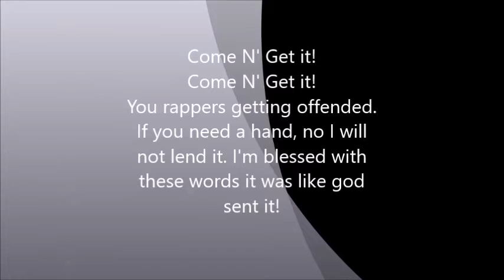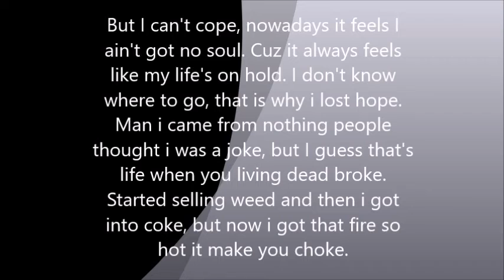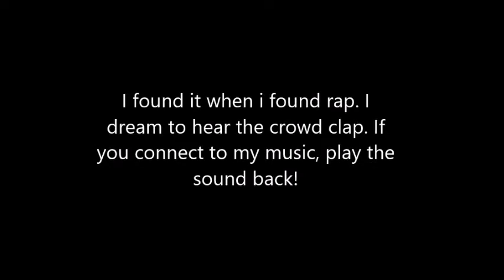Cashmore - Come N' Get It (Queen's Speech Remix)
Produced by: Pezmosis Music Productions

PLEASE READ: ALL lyric content used by me are MY lyrics. This is a remix & I DO NOT take credit for the beat. Copywrite infringement not intended.